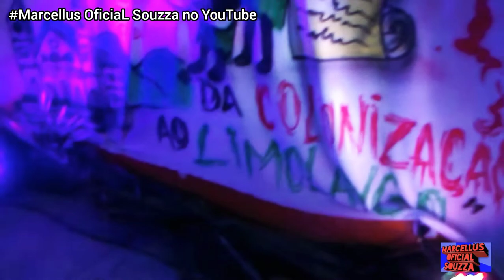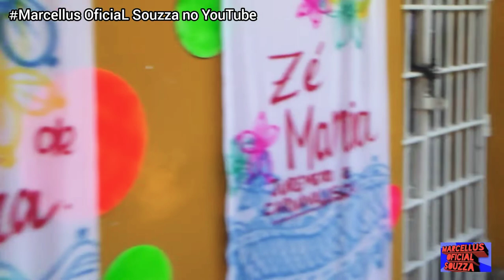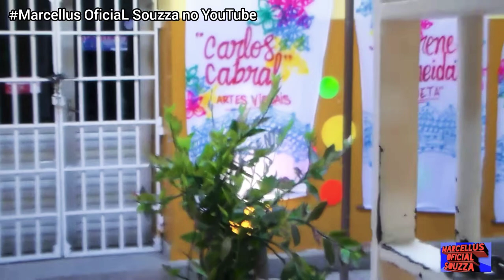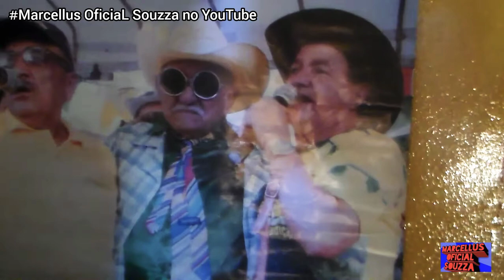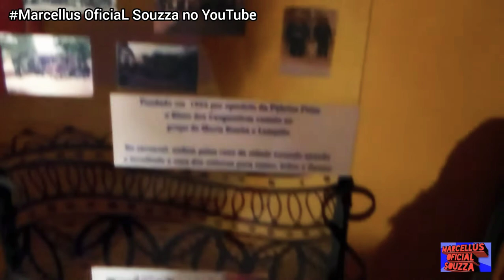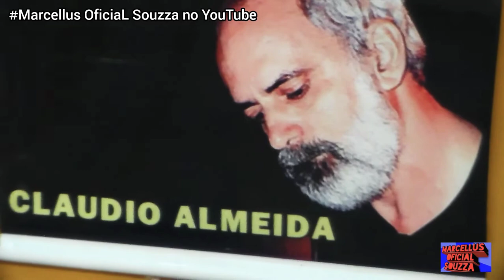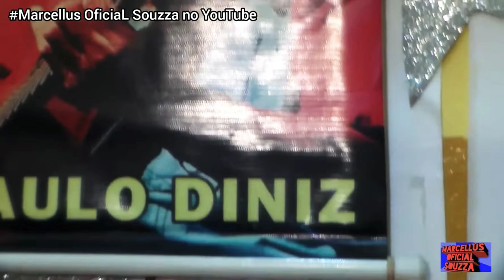Memorial de Pesqueira"Da origem a Renascença".Pesqueira-Pe/Brasil.🇧🇷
Memorial na Secretária Municipal de Turismo & cultura,fez parte décimo e setimo"Festival da Renascença".Parabéns  Pesqueira,empetu,Fundarpe pelo o incetivo a cultura,arte,música.👋👋👋👋